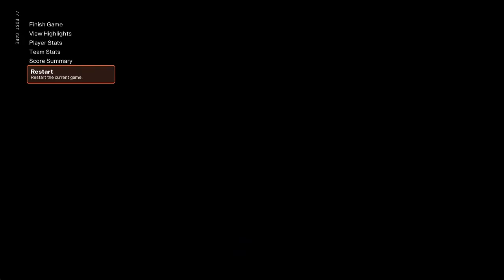(1-0) New Orleans Saints Vs (1-0) Dallas Cowboys Week 2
The Saints dominated the Panther last week, can the find a way to beat the better equipped Cowboys? The Cowboys were able to beat the Browns last week, can they beat the dominant Saints this week?